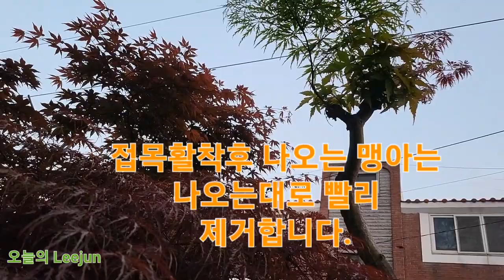접목후 꼭해야할일...맹아제거를 바로해야 접수부분이 좋아진답니다.!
정원 한구석을 치우면서 휴게공간을 만들다가 수년전.그리고 지난해 접목한 수양단풍맹아가 보여서 내친김에 접목활착후 해야할일  맹아제거편을 올려봅니다..오늘도 즐거운하루 보내세요..